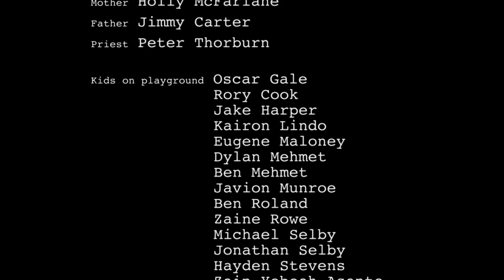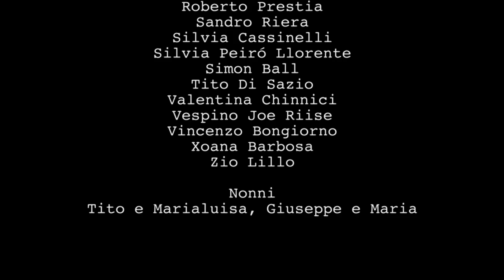JAY - A short film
A short film about the break up of a couple seen from the point of view of their son's imaginary friend.

English and Italian subtitles available